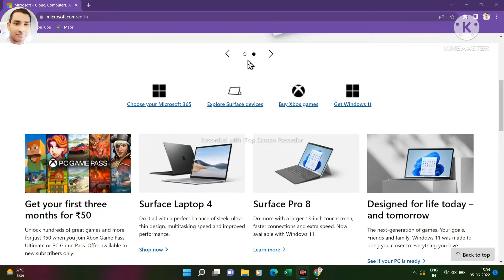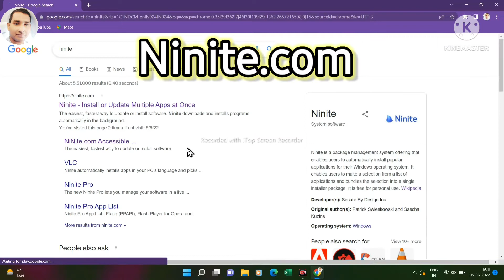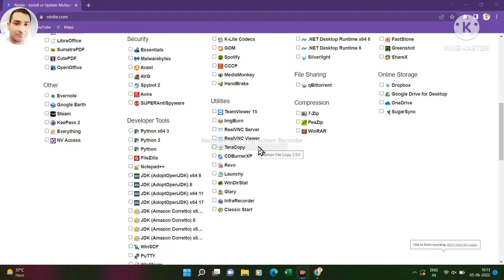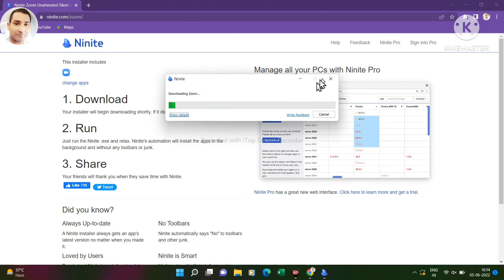Desktop and laptop tricks for everyone | laptop tricks for beginners | tips and tricks for desktop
Life with new ideas by Akk youtube channel

Es video me aaplog janoge ki kaise apne new desktop ya laptop me ek sath bahut sare software ya apps ko install kr sakte hai